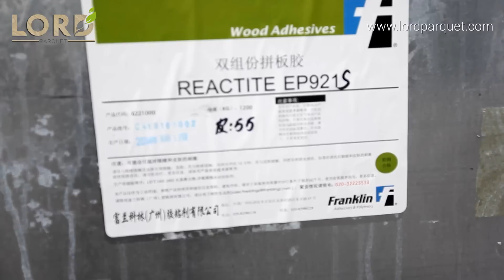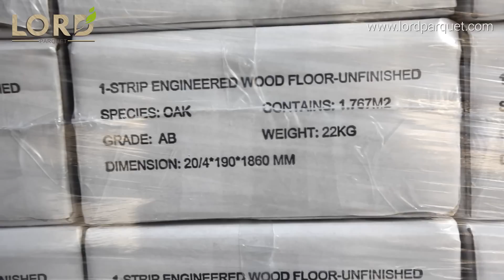Lord Parquet Engineered Wood Flooring Manufacturing Tour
Our company adheres to superior quality standard. Each piece of engineered hardwood flooring produced demonstrates high stability. The veneers are hand sorted individually to the specified grading and checked for thickness. The sorted veneers are kiln dried to balance moisture level imparting high stability to the finished product. The veneer is glued with high quality adhesive, cold pressed, repaired for knots and cracks to ensure superior quality. The repaired boards are wrapped in plastic to retain moisture content. The boards are sawn in sawing machine to produce individual pieces, sanded, checked for thickness and subsequently packaged in export quality carton and waterproof plastic film. The side and end of packages are labeled with information. The packaged products are neatly stacked on carts for shipping.